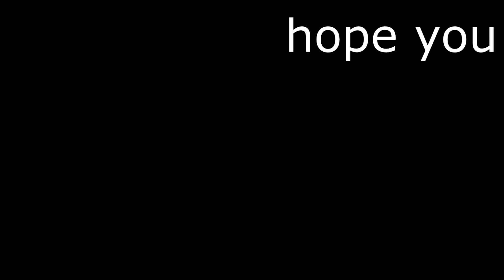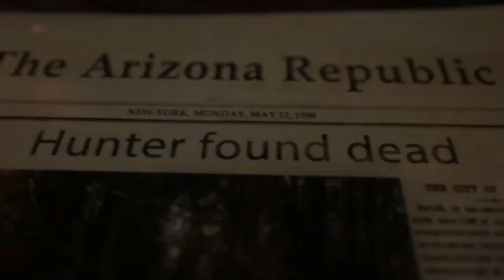Bigfoot with the boys